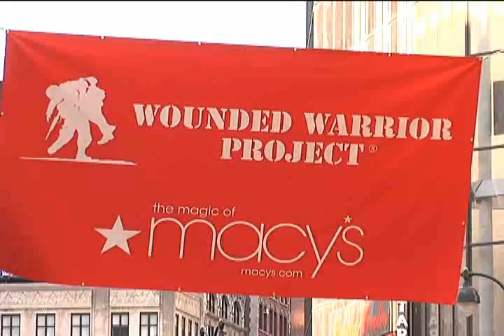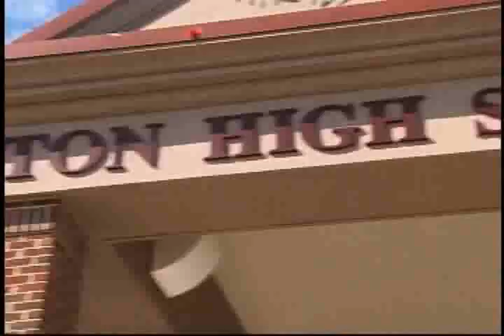Currents - 7/23/10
Hear inspiring stories from  wounded servicemen and women cycling in New York. Arizona's controversial immigration law is about to go into effect, hear with Brooklyn's Bishop DiMarzio has to say about it. Also lean about one Cuban families struggles as they move to asylum in Spain.